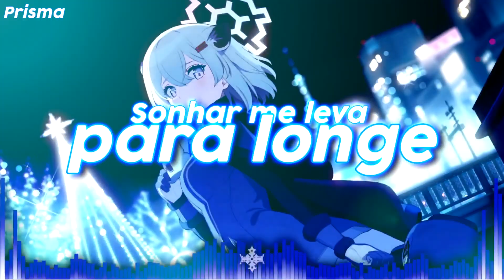Crystal Sky - S3RL feat Sara [Tradução/legendado] ✔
Crystal Sky - S3RL feat Sara

✘ SONG INFORMATION ✘
|Ficha Técnica|
☆ Música ➼ Crystal Sky
remix ➼ S3RL

✘ Midia DJ S3RL ✘

☆ Facebook ➼ xxxxx
☆ Twitter ➼ xxxxxxx

☆ POR FAVOR, LEIA:
Eu não possuo os direitos autorais da música e da imagem! Eu só o uso para recreação. Este é o uso justo! Todos os créditos vão para os respectivos proprietários.